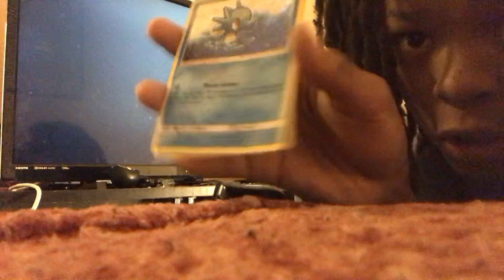WWE 2K14 Part 1